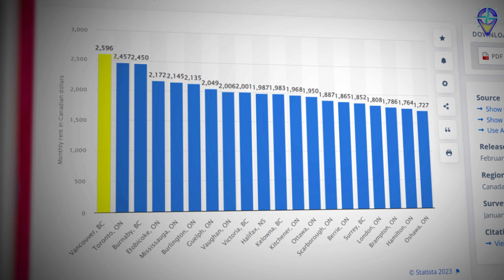How SkyTrain Stations are going to Make Vancouver Awesome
Explore the allure of Vancouver, a highly sought-after city in North America known for its desirability and, simultaneously, its high cost of living. Delve into the challenges posed by expensive rents, making the city somewhat unlivable for many. Witness the anticipation of change as the script unfolds the imminent Transit-Oriented Development (TOD) around crucial transit hubs, particularly the bustling SkyTrain stations. The provincial government's recent legislation becomes a focal point, aiming to reshape urban landscapes by allowing high-rise residential towers and reducing parking requirements. The vision painted involves a future where Vancouver embraces TOD, fostering efficient public transportation, mixed-use neighborhoods, and economic vibrancy. Amid the optimism, the script doesn't shy away from acknowledging potential downsides, including gentrification and social impacts. In essence, Vancouver stands on the brink of a transformative journey, with TOD poised to bring substantial high-density housing and elevate the city's overall livability and sustainability.